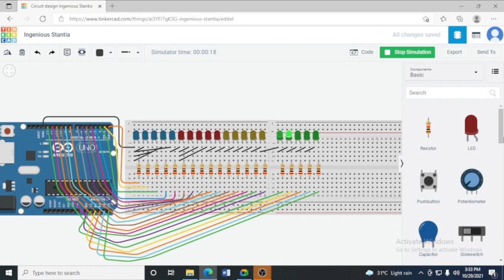LED SEQUENCER USING 20 LED'S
Welcome to my channel please like click the notification bell and subscribe to my channel to get the latest posts and updates maraming salamat po thank you very much sa inyong lahat baka naman po gob bless you all.

If you join to my channel then will make sure thats its worth joining for.thanks sa mga mag join po

Guys i will be uploading videos related in helping your problems towards enrollment and other related staff.

Arduino tutorials

MOALBOAL EVENTS

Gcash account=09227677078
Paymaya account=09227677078